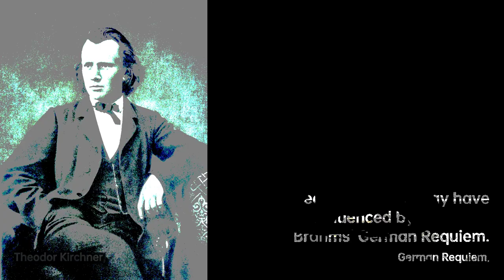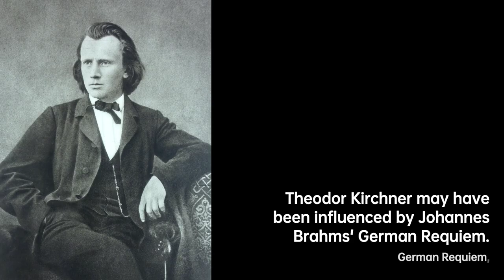Theodor Kirchner: Harmonic Connections | Composer & Arranger Biography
Kirchner enjoyed the friendship and admiration of many leading composers of the 19th century yet was unable to maintain a successful career, apparently due to a disordered way of life which included extravagant spending and an addiction to gambling.
He was born at Neukirchen near Chemnitz and at the age of eight was already an accomplished organist and pianist. From 1838 to 1842, he studied in Leipzig under J. Knorr and K. F. Becker . Kirchner subsequently was a pupil of J. Schneider in Dresden and attended the Leipzig Conservatory for a short time. In 1843, he became organist in Winterthur, Switzerland on the recommendation of Mendelssohn. He remained there for nearly 20 years, but travelled much in Germany, befriending Robert and Clara Schumann and Brahms. Clara Schumann was very fond of him, though she wrote that 'in his character there is no stability', and it appears they had a discreet affair in the early 1860s. In 1862, Kirchner moved to Zürich as the director of the subscription concerts there. This only lasted three years.
From 1862 to 1872, Kirchner taught in the music school at Zürich. He was married in 1868, but the marriage was not a success. After a spell from 1870 as organist in Zurich, he moved to Meiningen in 1872 to become court pianist; he was made director of the Conservatory in Würzburg the next year, serving until 1875. From 1876–1883, he lived in Leipzig, then taught score-reading in Dresden until 1890. In 1884, Brahms, Hanslick, Gade, Grieg and Hans von Bülow raised 30,000 marks to enable Kirchner to pay off his debts. In 1890, he abandoned his wife and family and moved to Hamburg, where he was looked after by a former pupil. Two strokes left him paralysed in 1894, and he became completely blind in his last years. He died in Hamburg, on 18 September 1903.
Kirchner was esteemed by, amongst others, Mendelssohn, Robert Schumann , Brahms, Liszt, Wagner, Dvořák, and Grieg.

46b3